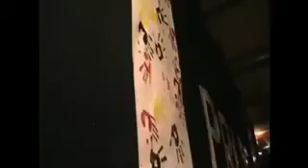Dandenong High School International Week 2008 - Part 1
By Elizabeth Bradea and Alyssa Chhim! :)